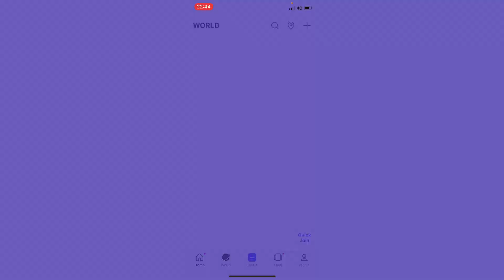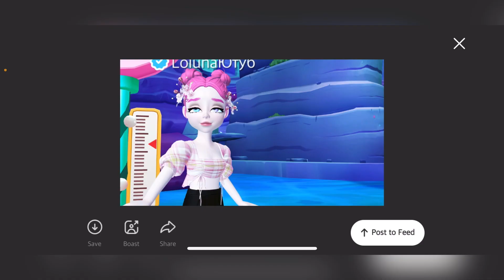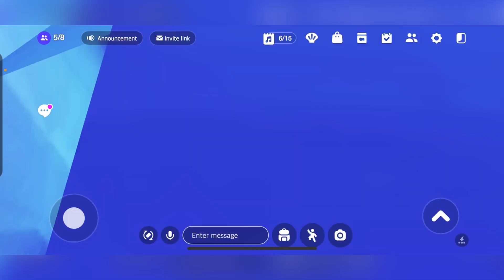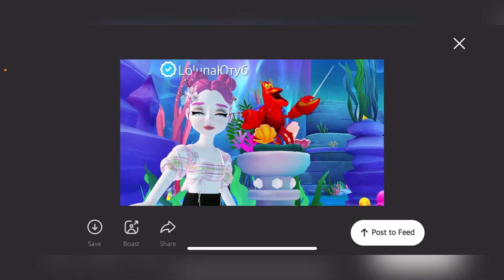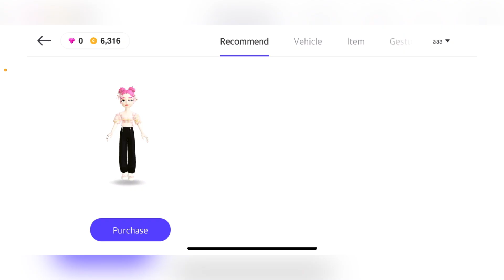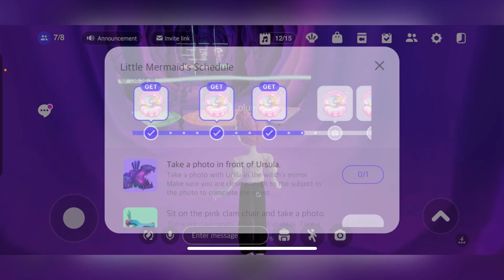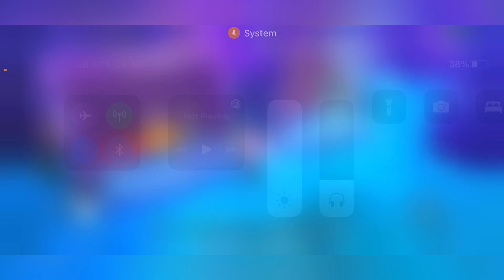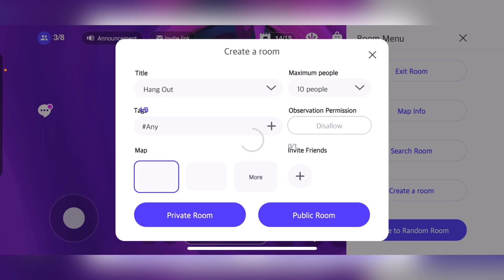ЗЕПЕТО БЕСПЛАТНАЯ СУМОЧКА